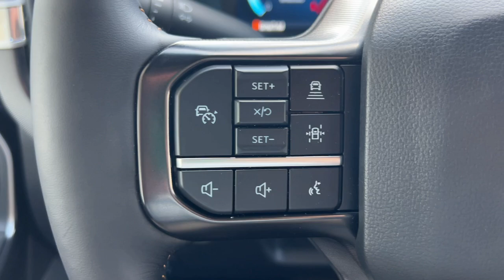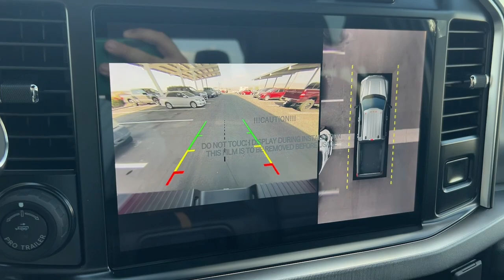2024 Ford F-250SD Platinum CA Palm Springs, Indio, Palm Desert, La Quinta, Mecca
Pre-Owned 2024 Ford F-250SD Platinum available at Fiesta Ford located in 78990 Varner Rd, Indio, CA, 92203. Servicing the Palm Springs, Indio, Palm Desert, La Quinta, Mecca area.

Picture yourself in the  2024  Ford F-250SD.  Get the full-size pickup you can count on. This F-250 leverages military-grade aluminum alloy, high-strength steel, rugged components, a stiffer, stronger frame than pervious models, and improved axle strength to bring you extraordinary performance even in the most extreme conditions. These are just some of the great options this vehicle comes with: Moonroof, Keyless Entry, Back-Up Camera, Heated Mirrors, Bed Liner, Aluminum Wheels, Steering Wheel Audio Controls, Alarm, Electronic Stability Control, Running Boards. See how comfortable capable can feel when you get into this can-do F-250 Take it out for a test drive and see for yourself.  Our professional staff looks forward to giving you excellent service!